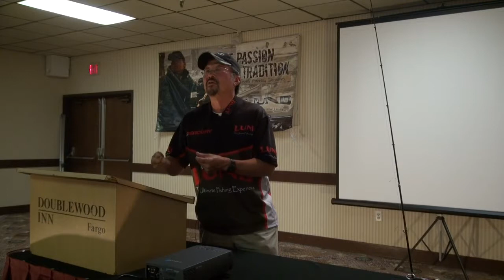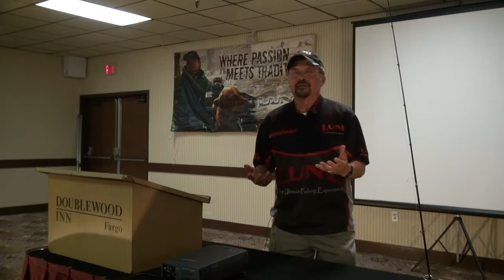FM Walleyes October 2014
FM Walleyes hosts Ted Takasaki